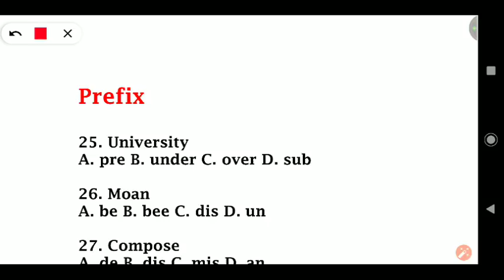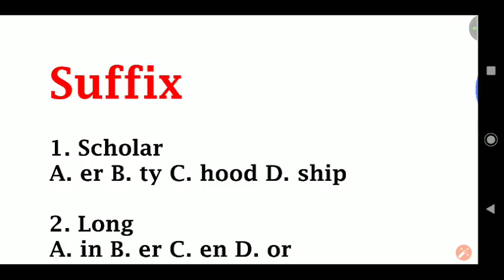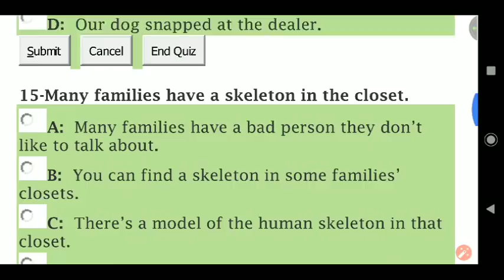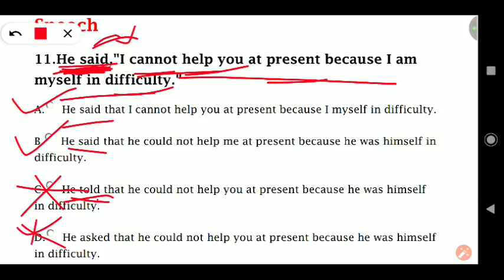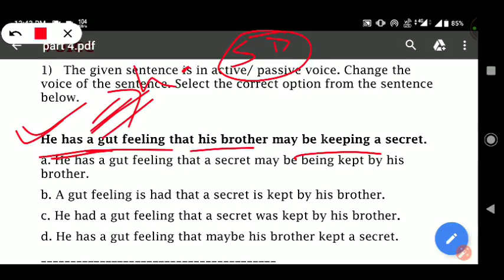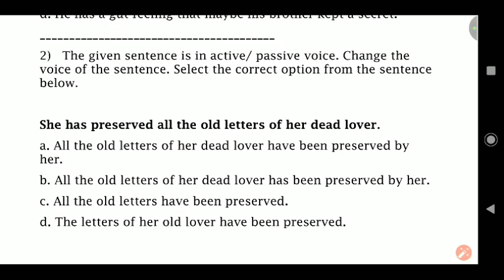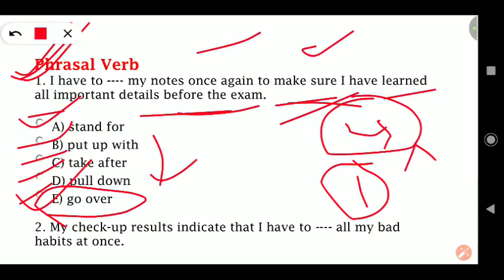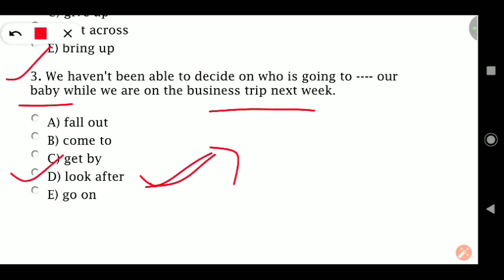CT & B.Ed English Questions 2019 !! P-11 !! CT Exam English Questions